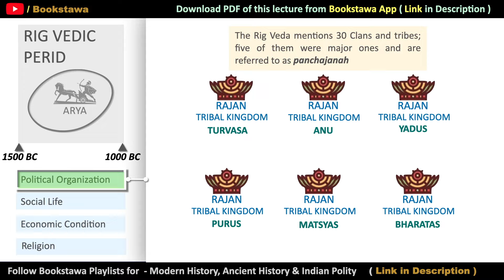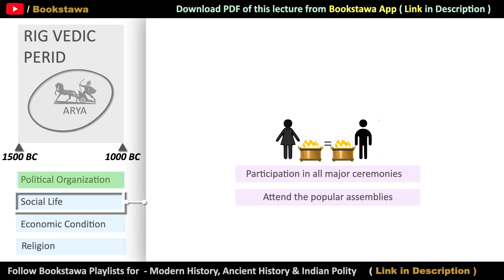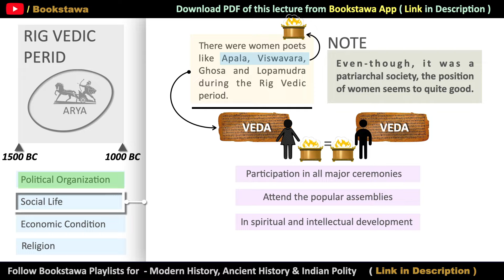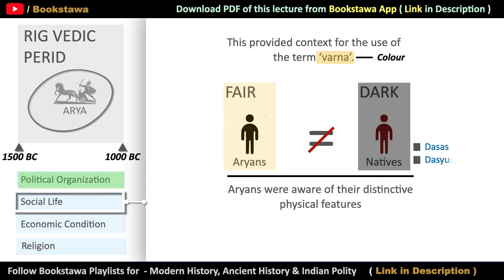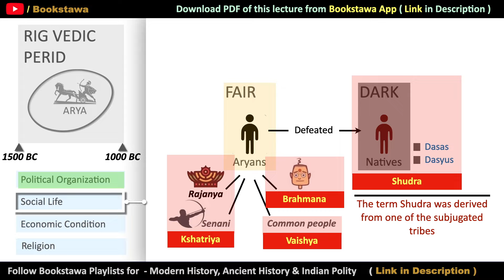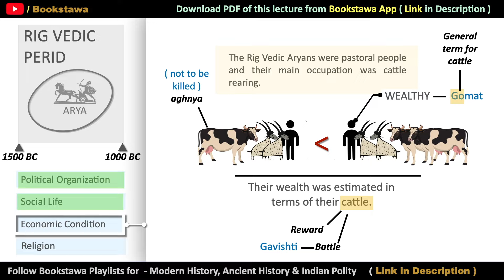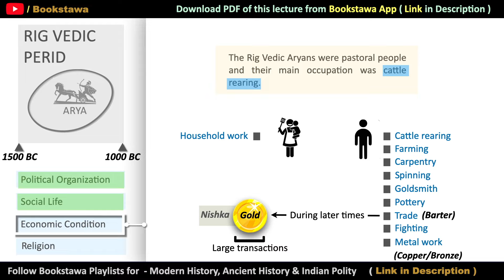The RIG Vedic Period - Ancient History - Social Life and Economic Conditions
The RIG Vedic Period - Ancient History - Vedic Culture for UPSC- Social Life and Economic Conditions

For Polity Course - Download Bookstawa App